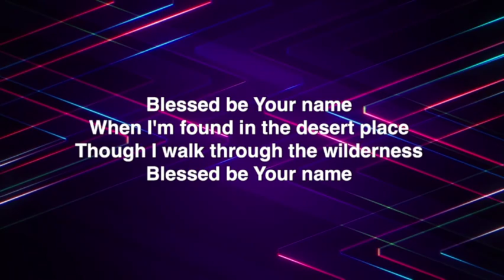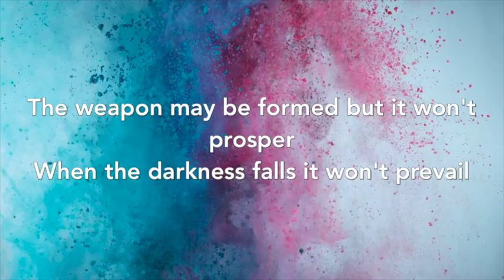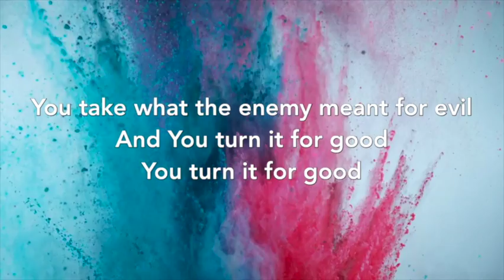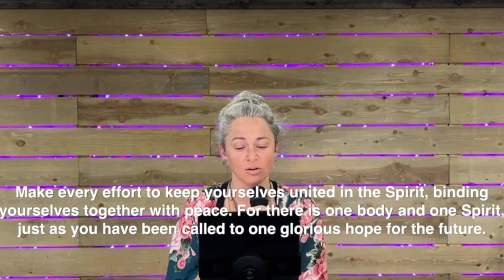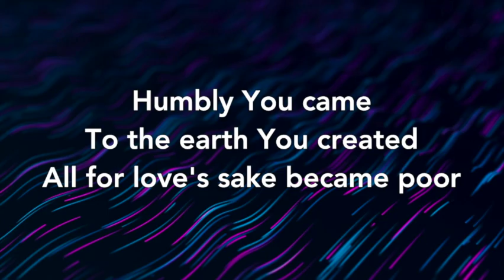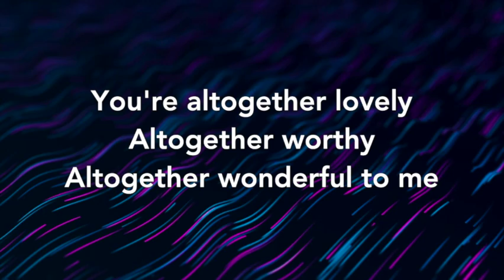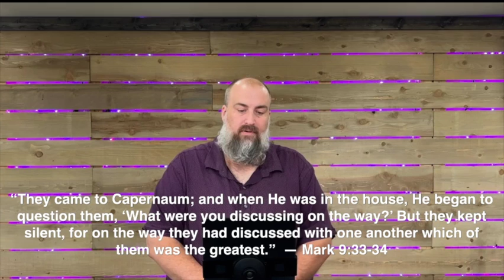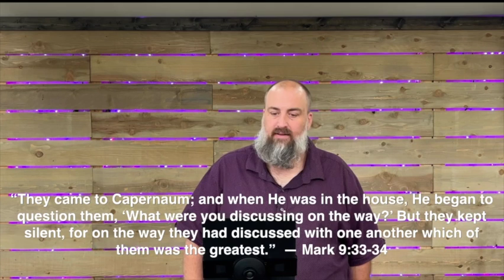Sunday Service July 31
Come join us for some time of worship!